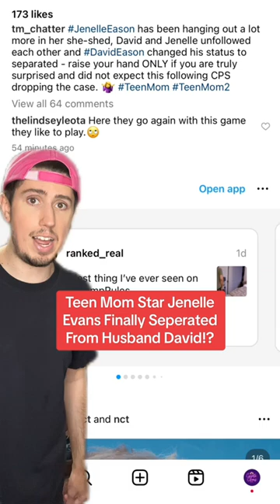Teen Mom Star Jenelle Evans Finally Separated From Husband David!?